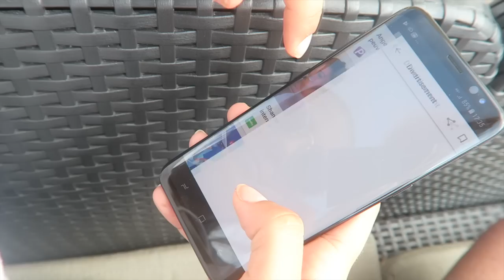JE PARS CHASSER LE SURFER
Holà mes chicas, j'espère que vous allez bien et que la vidéo vous à plu ! C'était un peu court haha, mais je reviens bientôt avec une longueee video.

♡ BONS PLANS

HEETCH (TAXIS LYONNAIS ET PARISIENS):
-10€ sur votre 1er trajet CB avec le code PEACHY

BEAUTE PRIVE :
-PLEIN DE MAKEUP, SOINS ETC A DES PRIX ARCHIS REDUITS (inscription gratuite)

UBER :
-15€ AVEC LE CODE ANNARVR